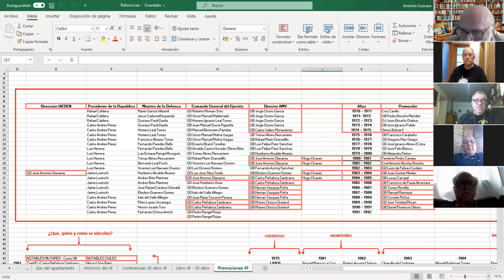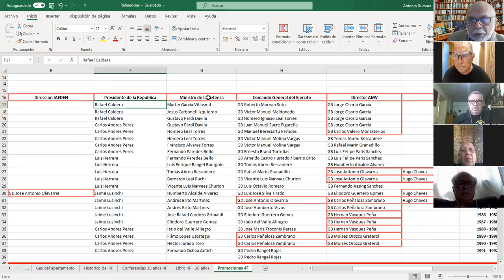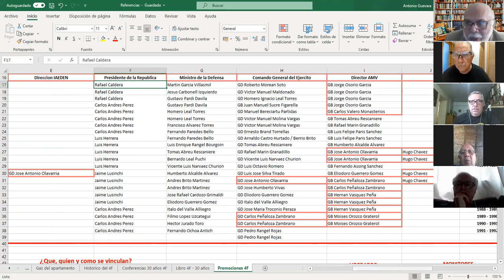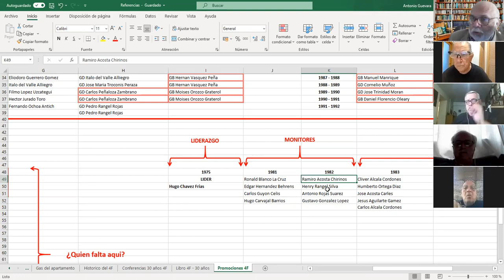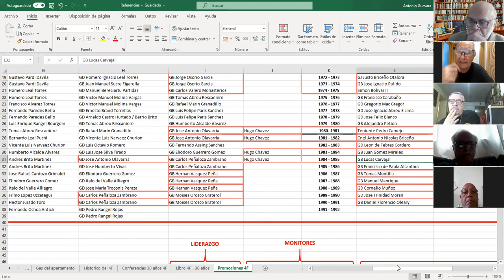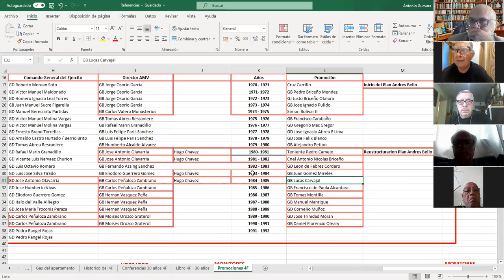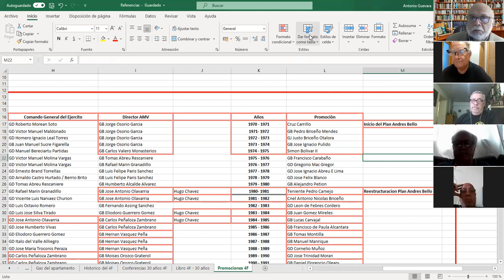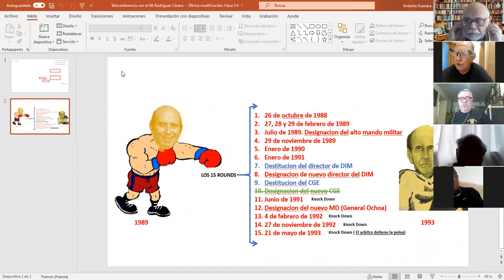Conversatorio VA German Rodriguez Citraro - CAP, Chávez y Ochoa ¿Queda algo por conocerse?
Son veintitrés años de revolución bolivariana, más cuarenta años de conspiración para llegar al golpe de estado del 4 de febrero y luego al poder por la vía electoral en 1998. Eso hace de ese paréntesis un atractivo para historiadores, para periodistas, para docentes, para cronistas y en fin, para los investigadores; un importante filón de informaciones que están a la espera de investigarse y profundizarse y concluirse. Probablemente allí habrá respuestas distintas a las que hemos recibido en los últimos 30 años.
Como hemos venido señalando, son tres son los protagonistas de esos eventos. El expresidente Carlos Andrés Pérez, el teniente coronel Hugo Chávez y el general de división Fernando Ochoa Antich. Los dos primeros están muertos. El expresidente dio muy pocas entrevistas al final de su vida. Y en ellas no incluyò lo suficiente en las interioridades del mundo militar sobre esos eventos. El teniente coronel Hugo Chávez si hizo lo suficiente para hablar del tema. Por supuesto lo hizo desde la óptica del vencedor y a su conveniencia. Allí están todos los Alo presidente dominicales en los cuales arrimaba la mayor cantidad de brasa para su sardina política. Desde la óptica del perdedor solo queda vivo el general Ochoa.
En ese lapso se ha escrito de todo. Y la opinión pública venezolana, siente que queda un saldo bien significativo de la verdad. La sensación es que queda algo bien importante por conocerse. Y en ese algo están incluidos, responsables, hechos y coyunturas previas.
Este es un foro militar.
Por eso y para consolidar pertinencia en las opiniones y en los hechos sobre ese algo pendiente del 4 de febrero de 1992, hemos invitado el día de hoy a este foro militar y conversatorio al vicealmirante German Gustavo Rodríguez Citraro.